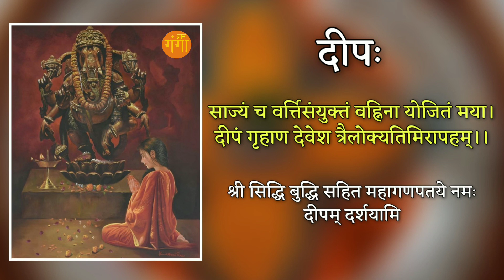गणपती पूजन पौराणोक्त विधि by Gyan Ganga part 3 | षोडशोपचार पुराणोक्त गणपती पूजन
गणपती पुजन पौराणोक्त विधि by Gyan Ganga part 3 | पुराणोक्त गणपती पुजन